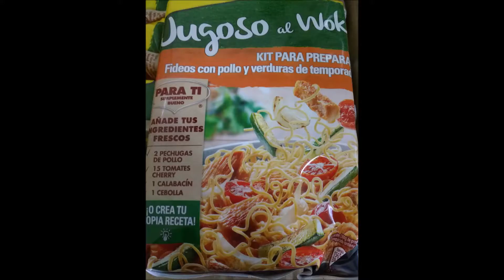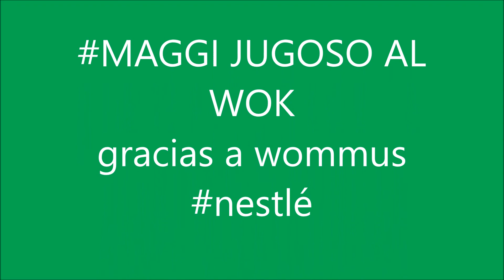abril 7, 2017 jugoso wok lomo agridulce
Maggi jugoso al Wok con cerdo agridulce una receta sencilla pero buenísima.Los ingredientes son para 4 personas.